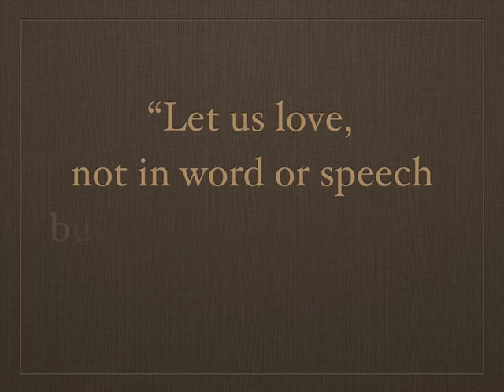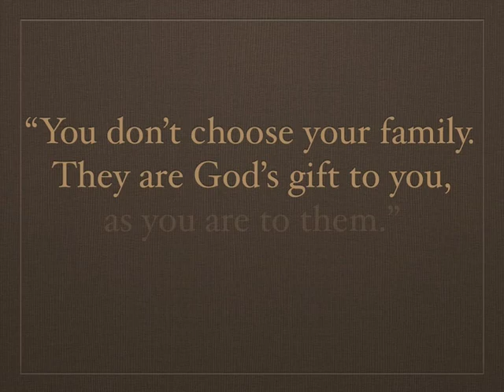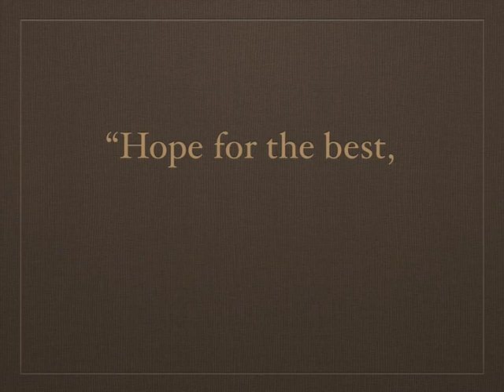Memorial Tribute to James E. Williams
Sample Photo Montage Memorial Tribute